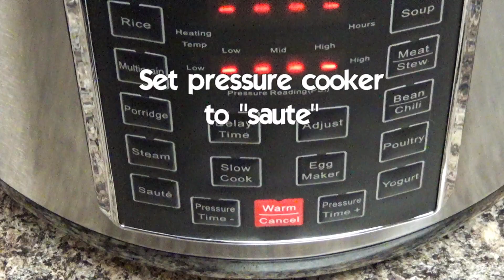Spicy Barbacoa Beef for Instant Pot or Pressure Cooker Video Recipe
This is our favorite spicy barbacoa beef recipe for your pressure cooker or Instant Pot. It's a delicious, fast and easy recipe.